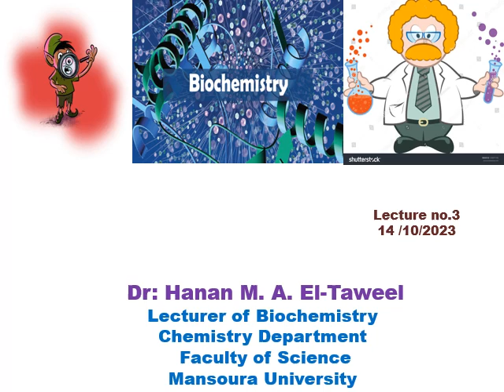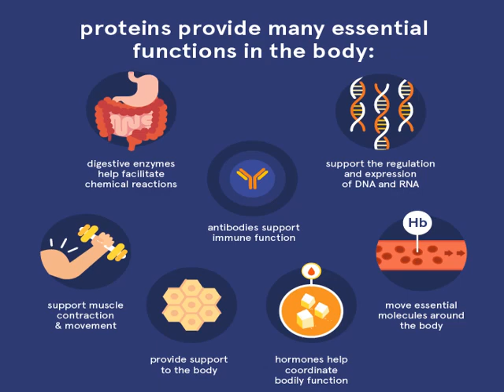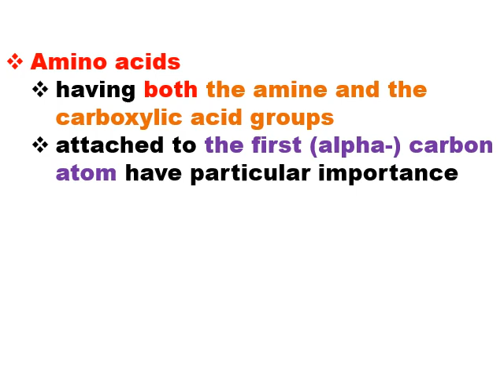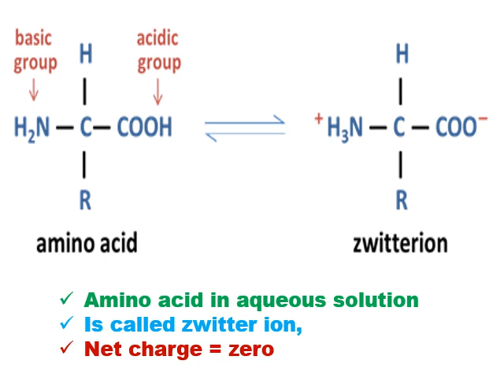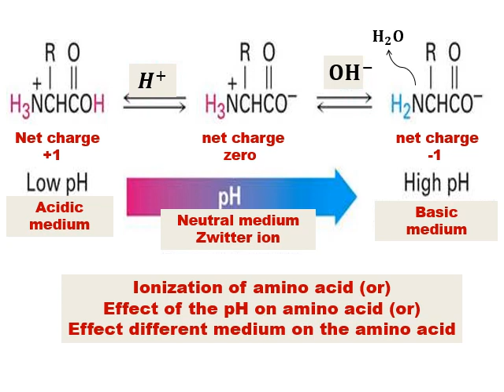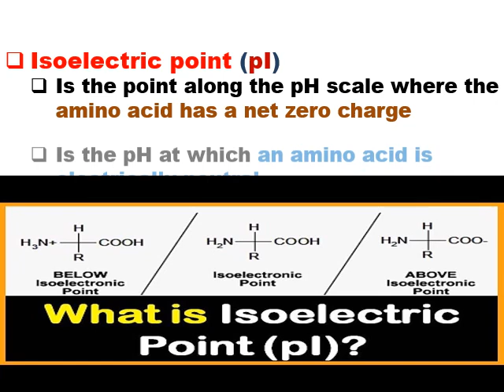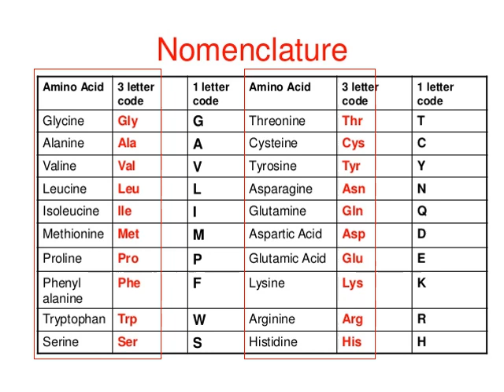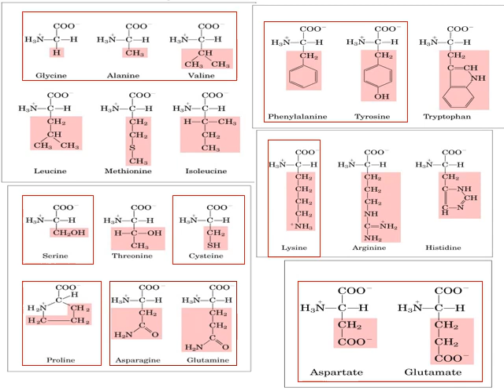3rd year education biology students Biochemistry (CH 311) lecture no 3 1